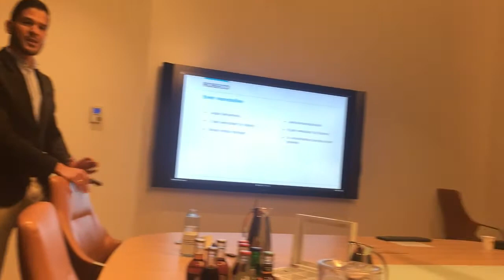Weekvlog #3 Afspraak in Rotterdam en geschrokken door een spin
Eindelijk weer een nieuwe weekvlog! Afgelopen week ben ik voor een zakelijke afspraak naar Rotterdam geweest, was ik bang voor een spin en ging ik nog even shoppen liefs Bianca